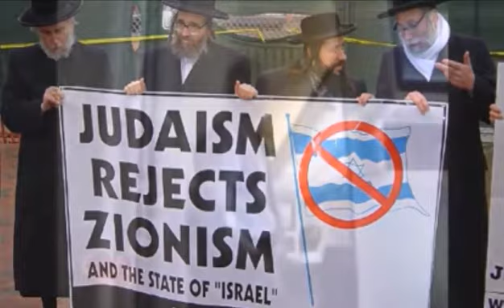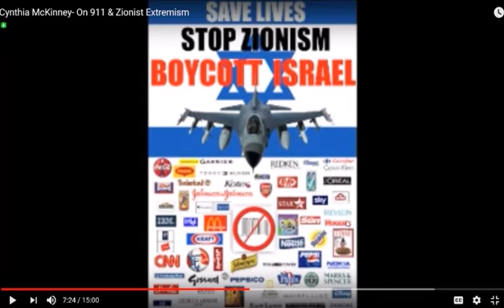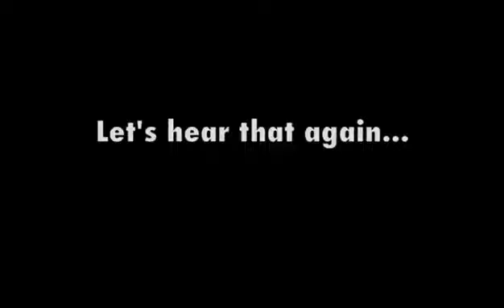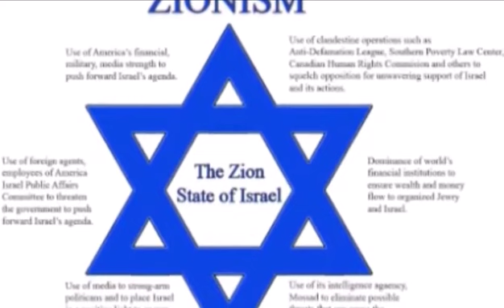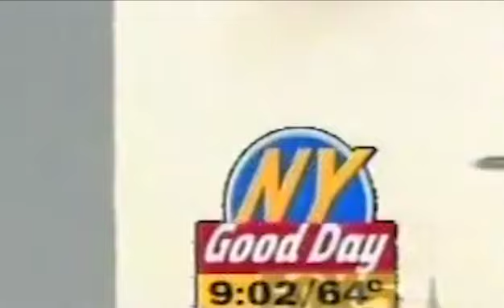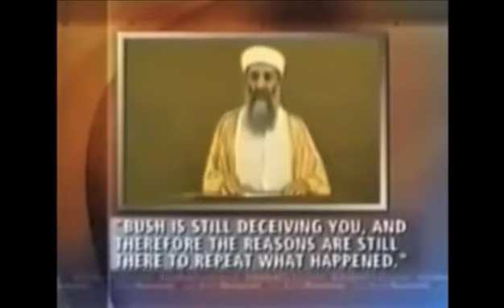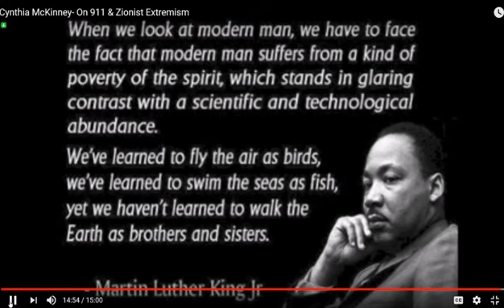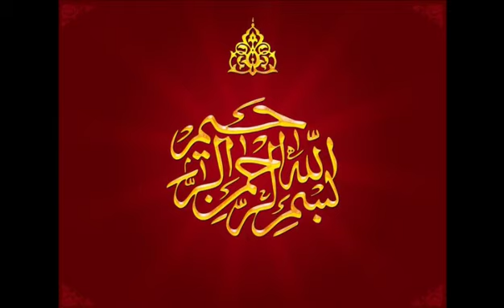CYNTHIA McKINNEY THIS IS ONE POWERFUL AND FEARLESS QUEEN ( YOU MUST WATCH )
Former Congress woman Cynthia Mckinney is one powerful, fearless sista who is telling the REAL TRUTH on Washington and exposing their lies and 9/11 I try to give you a little sense of who she is in this piece, but she is so much more